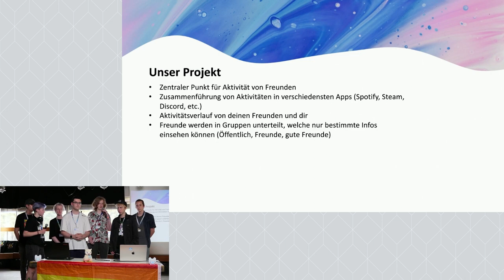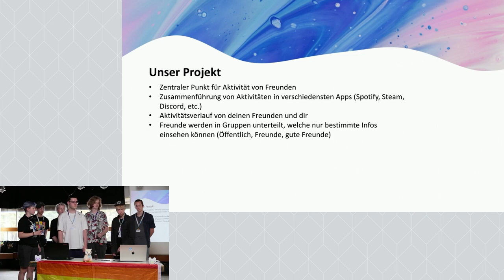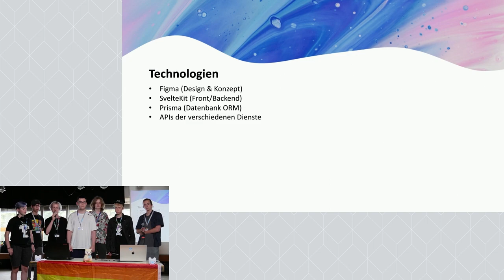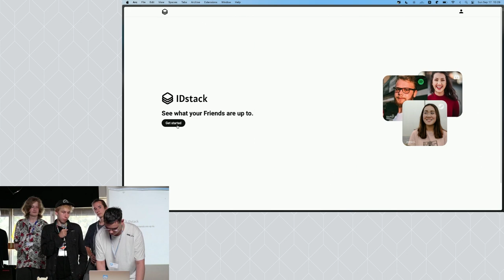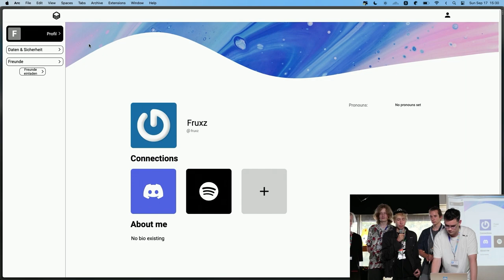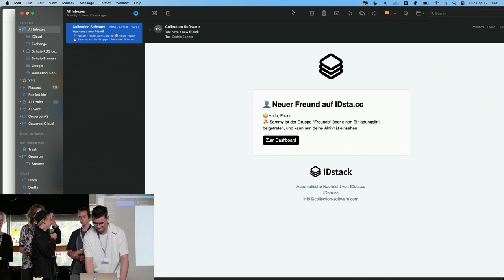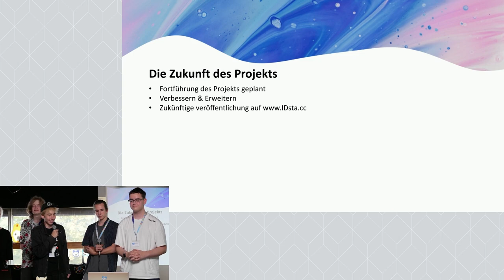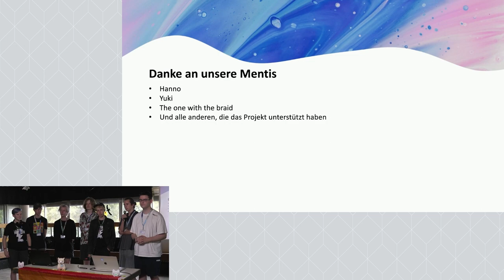ID Stack | Jugend hackt in Köln 2023